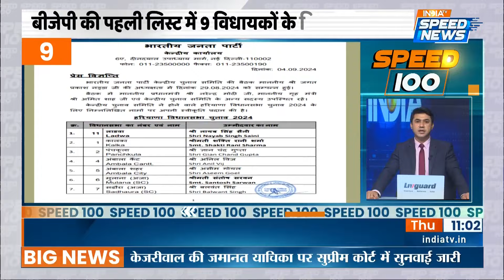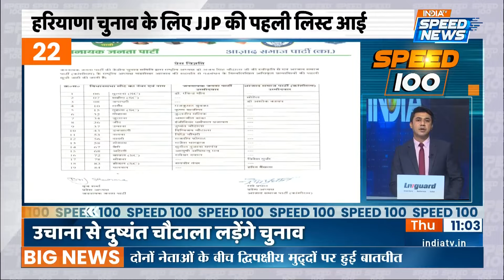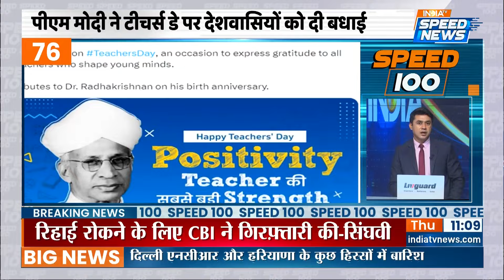SPEED 100 | Arvind Kejriwal | Supreme Court | Haryana Election | BJP | CBI | Speed News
Arvind Kejriwal : आज सुप्रीम कोर्ट  में अरविंद केजरीवाल की जमानत याचिका पर होगी सुनवाई। उन्हें पहले ईडी के मामले में जमानत मिल चुकी है , लेकिन अभी भी वह सीबीआई की गिरफ्त में है

Arvind Kejriwal : Today, the Supreme Court will hear Arvind Kejriwal's bail petition. He has already been granted bail in the ED case, but he remains in the custody of the CBI.